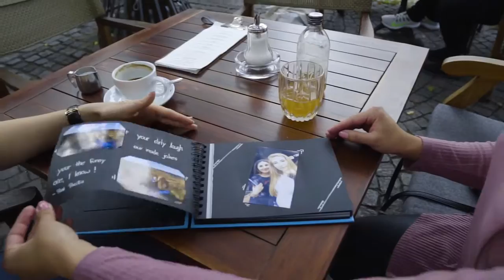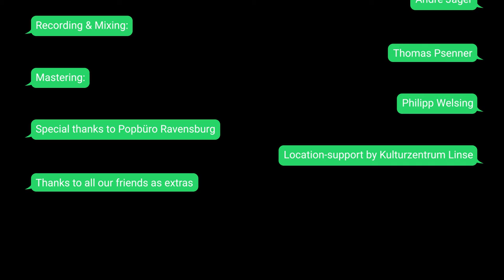Post Pacific - Dear Best Friend (Official Video)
Starring: Gina Lude & Gloria Müller
Video: André Jäger
Recording & Mixing: Thomas Psenner

Special thanks to Popbüro Ravensburg
Location-support by Kulturzentrum Linse
Thanks to all our friends as extras